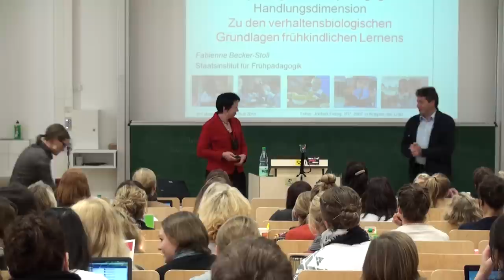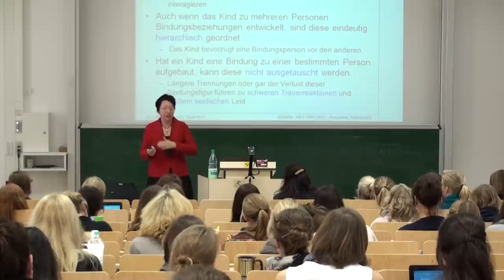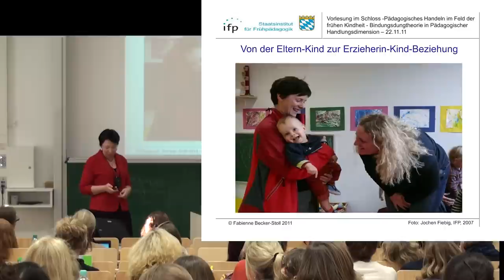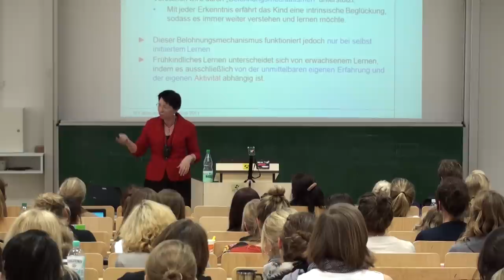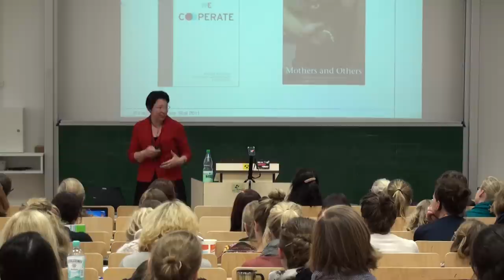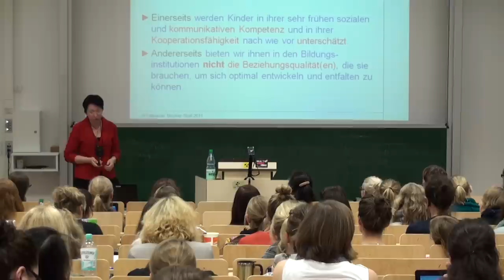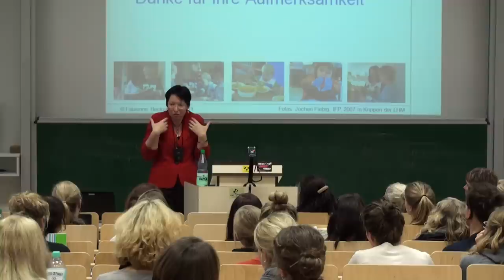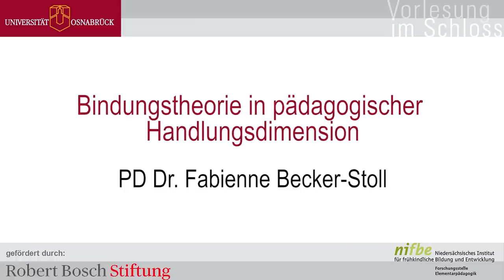Prof. Dr. Fabienne Becker-Stoll: Bindungstheorie (Vorlesung im Schloss)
In ihrem Vortrag „Bindungstheorie in pädagogischer Handlungsdimension" führt Fabienne Becker-Stoll zunächst entlang der Arbeiten von Bowlby, Ainsworth und Grossmann & Grossmann in die Theorie des Bindungs- und Explorationsverhalten ein. Anhand der Arbeiten von Braun wird anschließend im Besonderen der Zusammenhang von Bindung auf die Gehirnentwicklung und somit auf das Lernen herausgestellt. Dieser Zusammenhang wird mit einen Rückgriff auf die Forschungsarbeiten von Ahnert nochmals verdeutlicht und auf den institutionellen Rahmen der Kindertagesbetreuung bezogen, der bei einer geringen Bindungsqualität auch durchaus negative Folgen haben kann. In ihrem Fazit schließt Fabienne Becker-Stoll daher, dass Kinder gute Bindung für eine positive Entfaltung und Entwicklung benötigen, diese aber nicht immer gegeben ist.